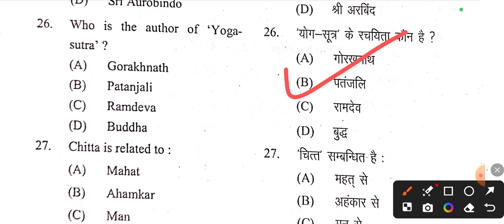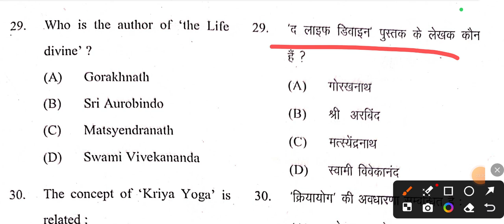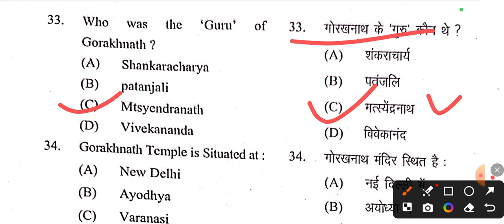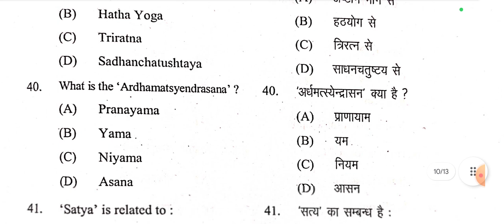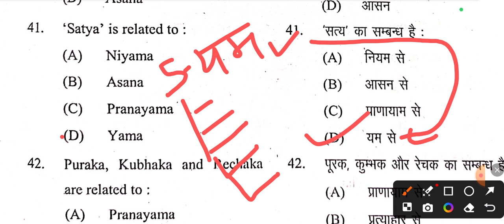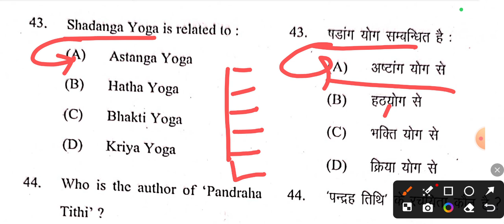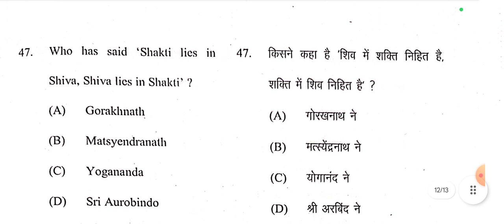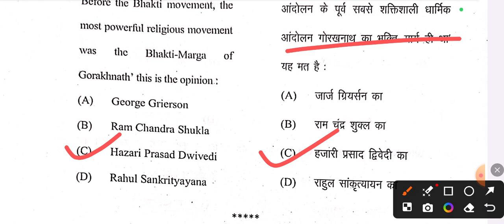2024 PHI100 नाथ पंथ Nath Panth Answer Key Introduction to Nath Panth, DDU PHI100 Minor Paper 2023-24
Chitta is related to, चित्त सम्बन्धित है: Mahat, महत् से, Ahamkar, अहंकार से, Man, मन से
The founder of Yoga-Philosophy is योग दर्शन के प्रणेता है: Patanjali, Gorakhnath, Matsyendranath, पतंजलि, गोरखनाथ, मत्स्येंद्रनाथ, Charpatnath, चर्पटनाथ
Who is the author of 'the Life divine'? 'द लाइफ डिवाइन पुस्तक के लेखक कौन हैं?
Who is the author of 'The philosophy of Gorakhnath'? 'द फिलॉसफी ऑफ गोरखनाथ के रचयिता
कौन है? Hazari Prasad Dwivedi, हजारी प्रसाद द्विवेदी, Akshaya Kumar Banerjee, अक्षय कुमार बनर्जी, Gorakhnath, Matsyendranath, गोरखनाथ, मत्स्येंद्रनाथWho was the 'Guru' of Gorakhnath गोरखनाथ के गुरु कौन थे? शंकराचार्य पतंजलि मत्स्येंद्रनाथ विवेकानंद, Shankaracharya, patanjali, Mtsyendranath, VivekanandaGorakhnath Temple is Situated at: New Delhi, Ayodhya, Varanasi, Gorakhpur, गोरखनाथ मंदिर गोरखपुर
The concept of 'Brahmanda in Pinda' is related to: Gorakhnath, Patanjali, Sri Aurobindo, Buddha, गोरखनाथ से, पतंजलि से, श्री अरबिंद से, बुद्ध
पिण्ड में ब्रह्माण्ड की अवधारणा का सम्बन्ध हैAdinath' is related to: Gorakhnath, Matsyendranath, Shiva, Jalandharnathआदिनाथ का संबंध है: गोरखनाथ से, मत्स्येंद्रनाथ से, शिव से, जालंधरनाथ से
"Chakra Bhedan' is related to: चक्र भेदन सम्बन्धित है:
Dhyan Yoga, Bhakti Yoga, Hatha Yoga, Karma Yoga; ध्यान योग से, भक्ति योग से, हठयोग से, कर्म योग से
"Kapalbhati' is related to:  'कपालभाति का संबंध है: Nath Yoga नाथ योग से, Buddhism बौद्ध मत से, Jainsism जैन मत से, Jnana Yoga ज्ञान योग से Mudra and Bandha are related to: मुद्रा एवं बंध का सम्बन्ध है Astanga Marg, अष्टांग मार्ग से, Hatha Yoga, हठयोग से, Triratna, त्रिरत्न से, Sadhan chatushtaya, साधनचतुष्टय से What is the 'Ardhamatsyendrasana' 'अर्धमत्स्येन्द्रासन क्या है? Pranayama, प्राणायाम, Yama, यम, Niyama,  नियम, Asana, आसन 'Satya' is related to 'सत्य' का सम्बन्ध है: Niyama, नियम से, Asana, आसन से, Pranayama, प्राणायाम से, Yama, 'यम से Puraka, Kubhaka and Rechaka are related to, पूरक, कुम्भक और रेचक का सम्बन्ध है: प्राणायाम से, Pranayama, प्रत्याहार से, Pratyahar, ध्यान से, Dhyana, समाधि से, Samadhi Shadanga Yoga is related to, षडांग योग सम्बन्धित है: Astanga Yoga, अष्टांग योग से, Hatha Yoga, हठयोग से, Bhakti Yoga, भक्ति योग से, Kriya Yoga, क्रिया योग से Who is the author of 'Pandraha Tithi' 'पन्द्रह तिथि के रचयिता कौन है संत कबीर, Sant Kabir, गोरखनाथ, Gorakhnath, Raidash, रैदास, Maithilisharana Gupta, मैथिलीशरण गुप्त "Shatkarma' is related to, षटकर्म सम्बन्धित है: Bhaktiyoga, भक्तियोग से, Nathyoga, Dhyanyoga, नाथयोग से, ध्यानयोग से, जैनयोग से, Jainayoga The authentic works of Gorakhnath are, गोरखनाथ की प्रामाणिक रचनाएं मानी गई है: 10, 14, 20, 05 Who has said 'Shakti lies in Shiva, Shiva lies in Shakti'?, किसने कहा है ‘शिव में शक्ति निहित है, शक्ति में शिव निहित है’? Gorakhnath गोरखनाथ ने, Matsyendranath मत्स्येंद्रनाथ ने, Yogananda योगानंद ने Sri Aurobindo श्री अरविंद ने किसने कहा 'योग से बढ़कर न कोई पुण्य है और न कोई सुख Who said 'there is no virtue nor happiness' greater than yoga  Matsyendranath मत्स्येंद्रनाथ, Charpatnath चर्पटनाथ, Jalandharnath जालन्धरनाथ, Gorakhnath गोरखनाथ Who was most influenced by the Nath sect? नाथ सम्प्रदाय का सर्वाधिक प्रभाव किस पर पड़ा? Soofi Literature, सूफी साहित्य, Jain Literature, जैन साहित्य, Sant Literature, संत साहित्य, Sanskrit Literature संस्कृत साहित्य After Shankaracharya Before the Bhakti movement, the most powerful religious movement was the Bhakti-Marga of Gorakhnath' this is the opinion: 'शंकराचार्य के बाद भक्ति आंदोलन के पूर्व सबसे शक्तिशाली धार्मिक आंदोलन गोरखनाथ का भक्ति-मार्ग ही था', यह मत है: जार्ज ग्रियर्सन का, George Grierson, राम चंद्र शुक्ल Ram Chandra Shukla, Hazari Prasad Dwivedi, हजारी प्रसाद द्विवेदी Rahul Sankrityayana, राहुल सांकृत्यायन